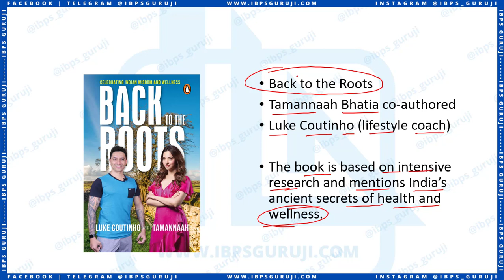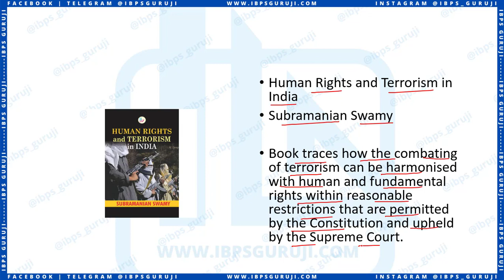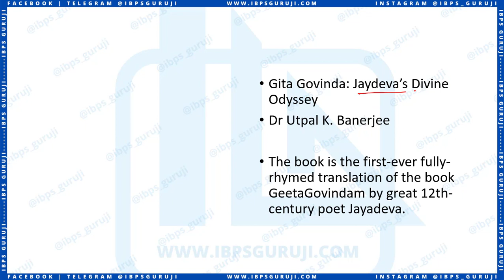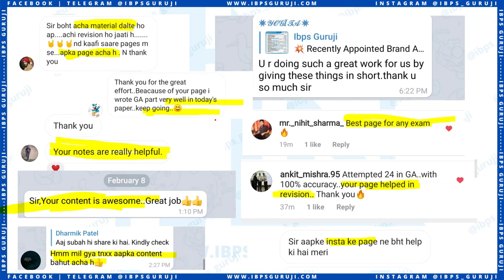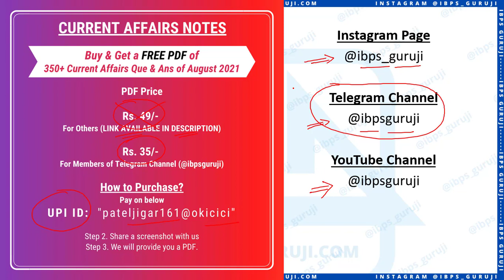Current Affairs - September 2021 - Important Books and Authors | SBI Clerk Mains 2021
Hello Aspirants,
Current Affairs is very important for any competitive exams General Awareness Section. So in this video you will get the list of important books and authors of September 2021 (till 15th). This will help you for the mains exam.

💥 Best Current Affairs for SBI Clerk Mains 2021
💥 Best Current Affairs for IBPS RRB PO and Clerk Mains 2021

🔥 NIACL AO 2021 🔥

💥 Salary 💥

◆◆ Join Us ◆◆